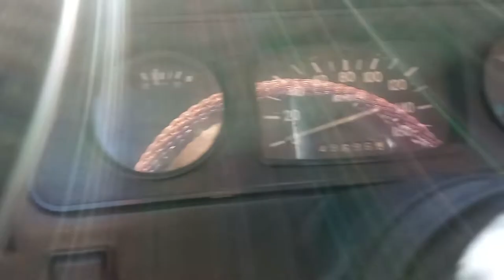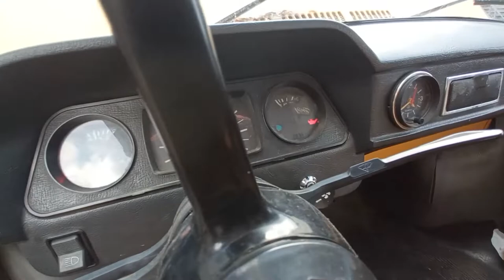Заз 968м - не горит лампа зарядки акб, не крутит стартер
Устраняем мелкую поломку своими руками